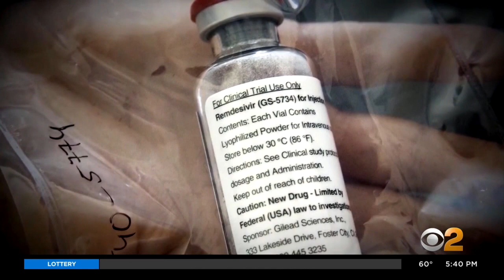Coronavirus Treatment: What If There Never Is A Vaccine?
Medical experts point out that there has never been a successful vaccine against any coronavirus, not SARS, MERS or common cold coronas. CBS2's Dr. Max Gomez reports.